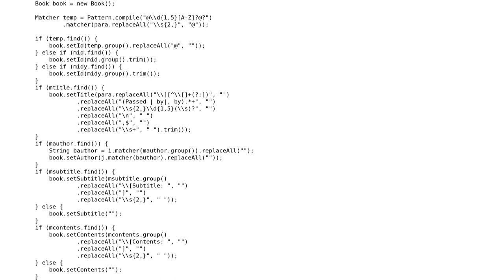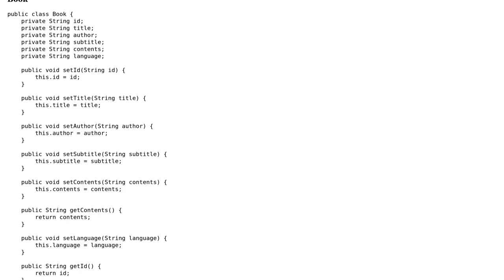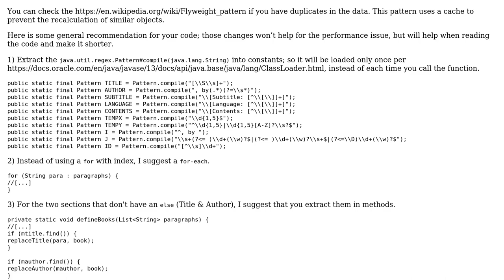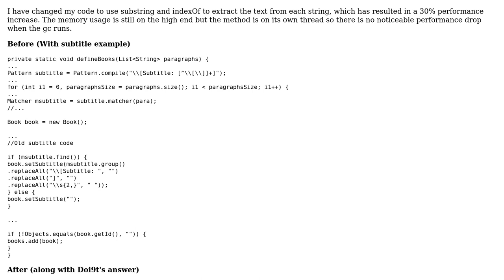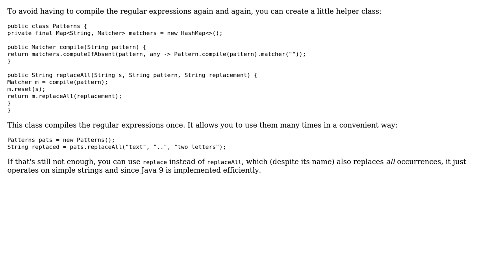Code Review: Java regex and replaceAll to extract strings into objects (3 Solutions!!)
Code Review: Java regex and replaceAll to extract strings into objects

With thanks & praise to God, and with thanks to the many people who have made this project possible! | Content (except music & images) licensed under CC BY-SA | Music | Images & others | With thanks to user SAM OnELA user Roland Illig user Rob user Doi9t and the Stack Exchange Network Trademarks are property of their respective owners. You are responsible for your own actions.